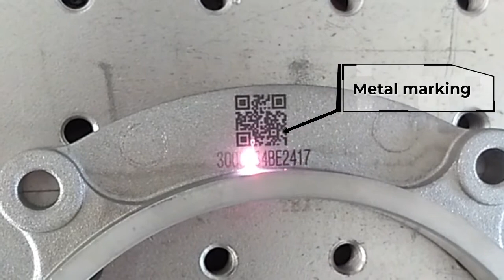top 18 tools for fiber laser marking machine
In this video, I’ll show you top 18 tools for fiber laser marking machine.

View more:

2021 where to find best online inkjet printer manufacturer?
2021 where to find best online inkjet printer manufacturer?